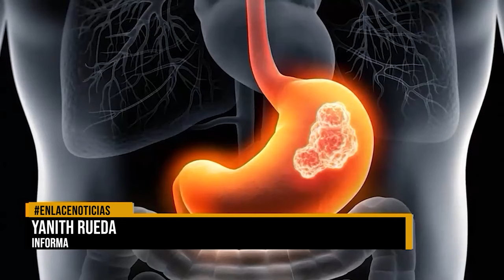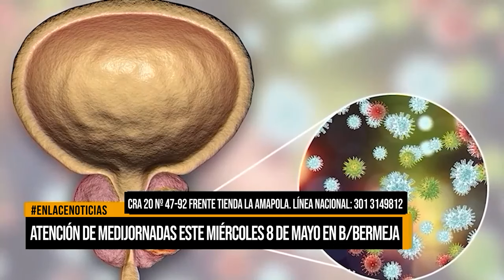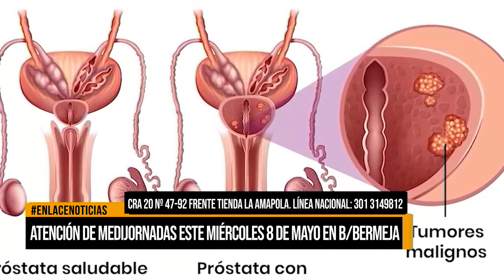Atención de medijornadas este miercoles 8 de mayo en b/bermeja